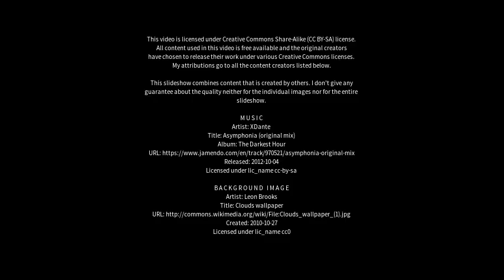Best places to visit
Best places to visit - Katoomba (Australia) Best places to visit - Slideshows from all over the world - City trips, nature pictures, etc.